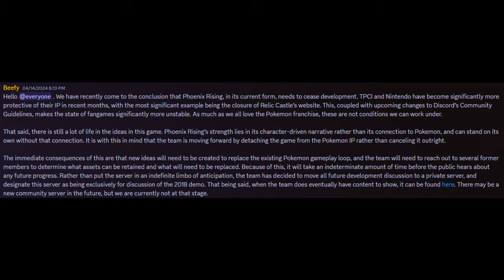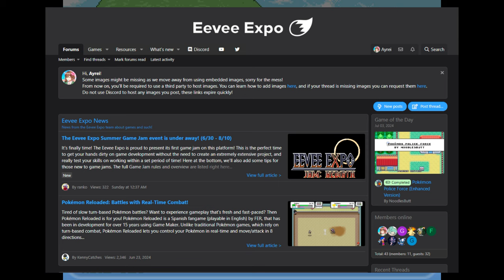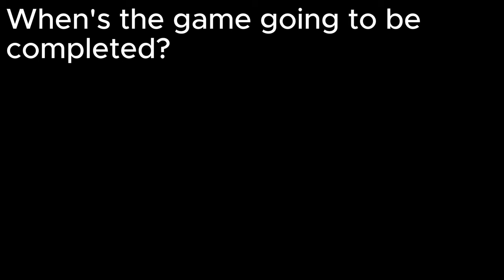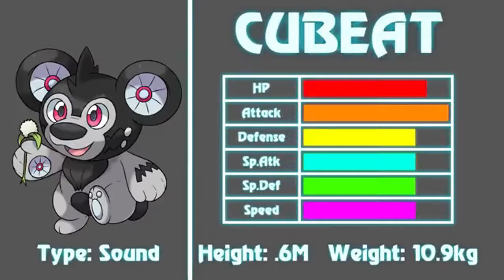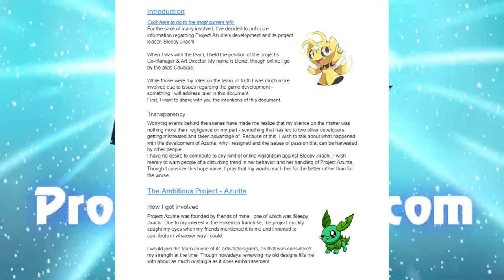What Happened To These Amazing Pokemon Fan Games?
Some Pokemon Fan Games reach a point where development is just dropped, and the finished product will never see the light of day. In this video I'm here to talk about a couple of those projects, but also fan games being abandoned as a whole.

0:00 Intro
0:50 Phoenix Rising
5:20 Pokemon Azurite
8:51 Why do Fangames Get Abandoned?
10:04 Closing Statement